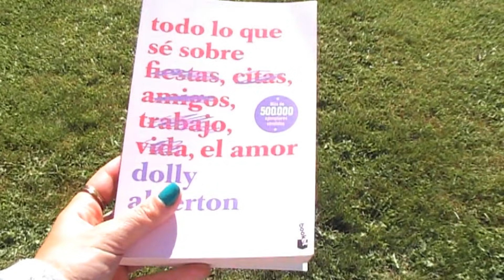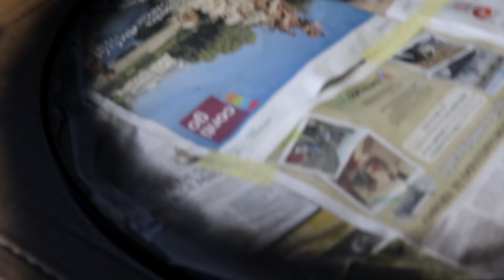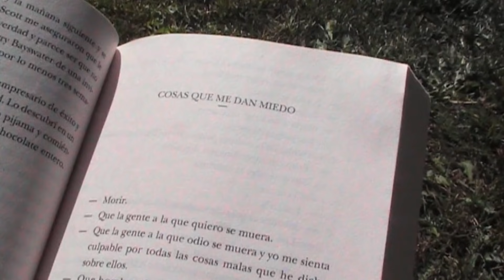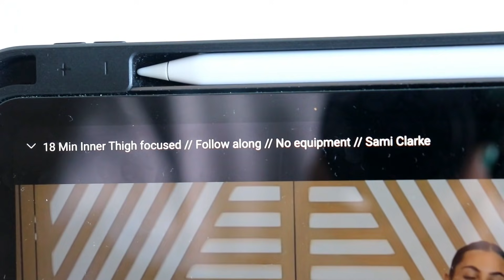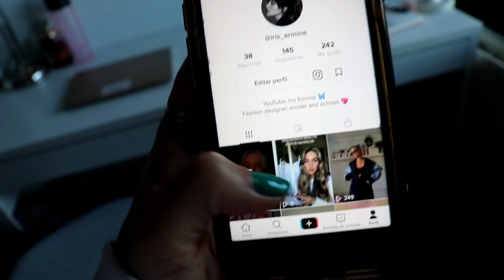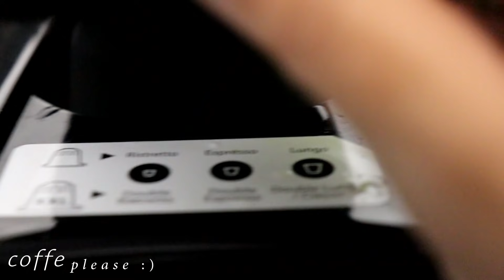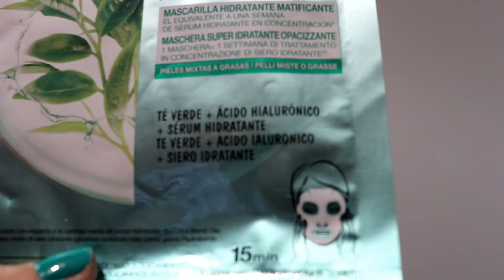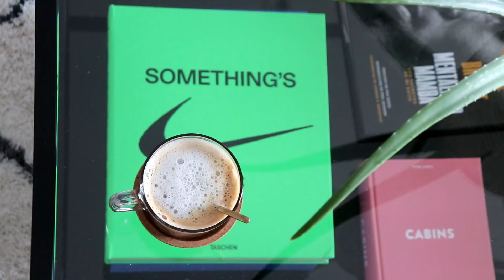VLOG- Nueva decoración, vida laboral, mucho self care✨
Hola 🥰 en este vlog os enseño nueva decoración para mi habitación y las ideas que tengo para seguir con ello. También os enseño como organizo mi día a día, os actualizo respecto mi situación laboral, deporte, uñas nuevas y os muestro una ruta preciosa en Burgos. El vlog tiene de todo y me encanta que me acompañéis en esta semana conmigo!! espero que los disfrutéis tanto como yo! GRACIAS  💖🦋✨
Link a la web de las joyitas ✨